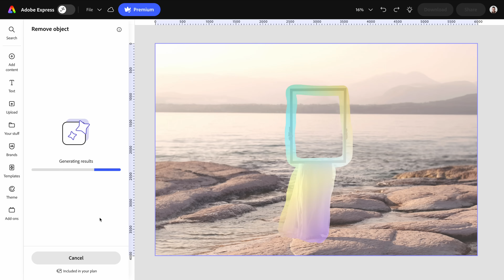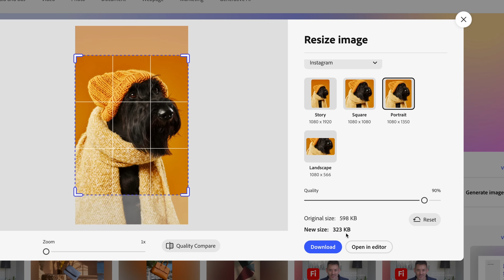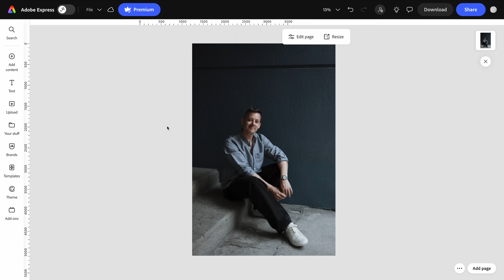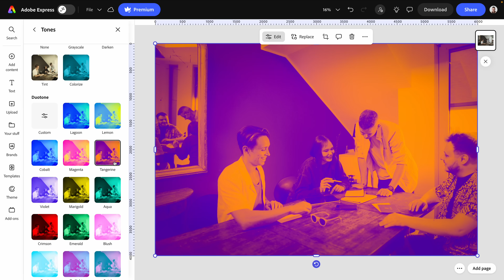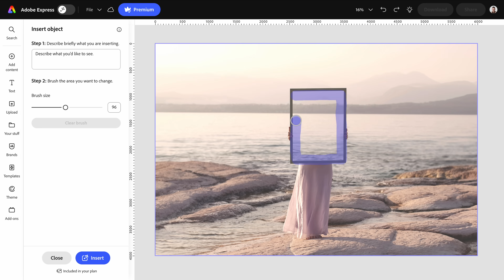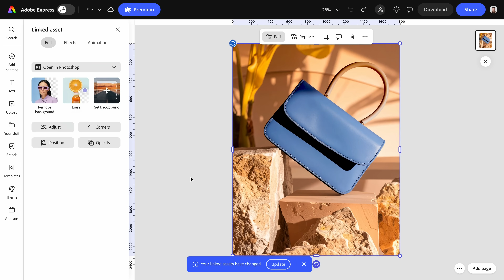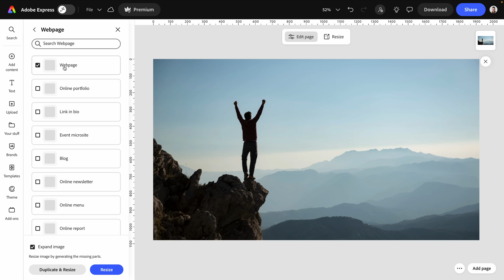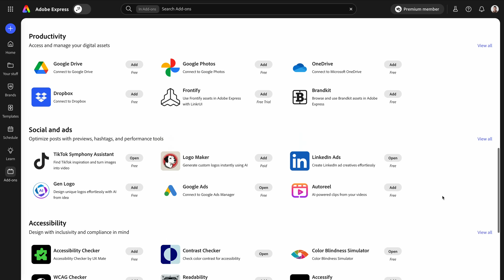How to Edit Photos for Marketing Content (Free Online Photo Editor 2026)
Is Adobe Express the fastest way to edit photos for marketing in 2026? And can it really replace complicated photo editing tools like Photoshop and Lightroom for everyday business content? In this video, I show you how I edit photos online using Adobe Express to create professional, marketing-ready images in minutes.

I walk through quick actions, photo adjustments, filters, AI-powered tools, Lightroom integration, Generative Expand, and add-ons to show how Adobe Express simplifies photo editing for marketers, creators, and business owners. By the end of this video, you’ll know exactly how to edit photos for social media, websites, ads, and branded content without advanced editing skills or a complicated workflow.

What I cover in this Adobe Express photo editing tutorial

• Editing photos online using Adobe Express quick actions
• Removing backgrounds, cropping, resizing, and converting images
• Adjusting color, lighting, sharpness, and blur for marketing photos
• Using filters, effects, duotone, and shadows for branded visuals
• AI tools like remove object, insert object, and generate similar images
• Integrating Lightroom and Photoshop files with Adobe Express
• Using Generative Expand to resize images for different platforms
• Exploring add-ons for upscaling images, removing text, and enhancing quality

If you create marketing content, manage a brand, or need fast and professional photo edits for social media, websites, or campaigns, this video shows how Adobe Express can save time, simplify your workflow, and help you create polished visuals without relying on complex editing software.

Chapters:
0:00  Edit photos for marketing fast with Adobe Express
0:48  Quick actions overview (background removal, crop, resize)
3:37  Start from your own content workflow
4:44  Photo adjustments: lighting, color, sharpen & blur
6:52  Filters, effects, duotone & shadows for branding
8:41  AI tools: remove object, insert object, generate similar
10:55 Adobe Express + Lightroom & Photoshop integration
13:12 Generative Expand, add-ons & final marketing workflow
15:10 Add-Ons Marketplace: Advanced Photo Tools
16:44 Try Adobe Express

Phil Pallen deconstructs digital marketing and social media to empower leaders, corporations, employees, and entrepreneurs. His insights have been featured in media outlets around the world, including CNN, Access Hollywood, Entertainment Tonight, and The Daily Mail, to name a few. Phil has worked with hundreds of brands across all industries, including a Shark on Shark Tank, a Nobel Peace Prize winner, politicians, and some of the most important names in entertainment. He frequently speaks at conferences in cities all over the globe, including London, Tokyo, Dubai, Cairo, São Paulo, Medellín, Auckland, Helsinki, and Los Angeles.